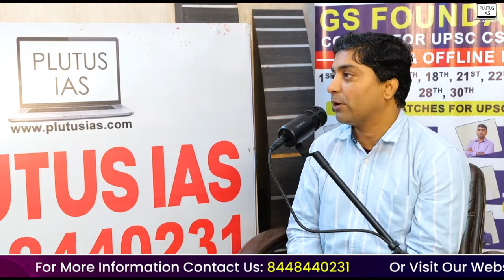PSIR Optional Booklist for UPSC CSE Exam | Dr. Bijendra Jha | Plutus IAS Talk Show | UPSC 2024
Having the right booklist for PSIR optional UPSC exam is important. In this video watch Mr. Bijendra Jha talk about which books to study for PSIR optional. Mr Bijendra Jha is a great PSIR teacher for the UPSC exam. He also talks about the notes for UPSC CSE exam. To know more about the which books to read for PSIR optional UPSC preparation, watch the video till the end.

Plutus IAS PSIR Optional Printed Notes By DR. BIJENDRA

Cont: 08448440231